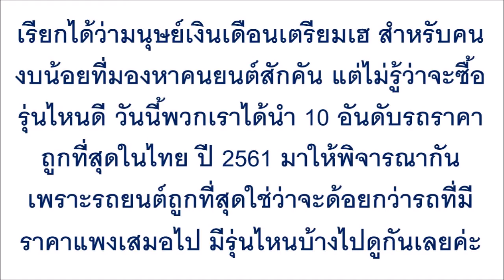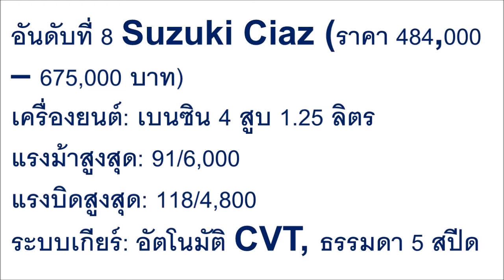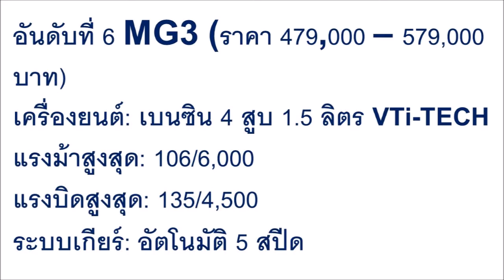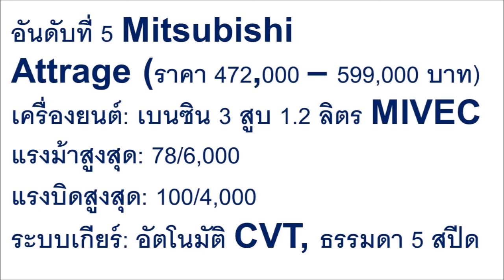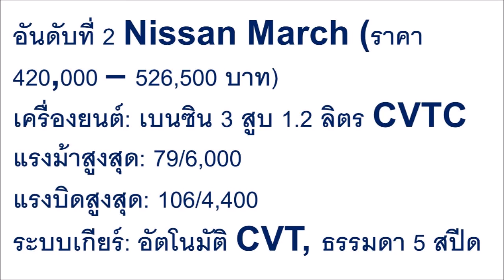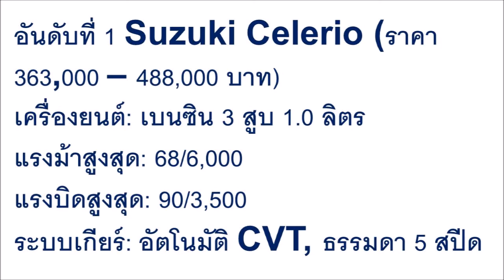มนุษย์เงินเดือนเตรียมเฮ !! 10 อันดับ “รถราคาถูกที่สุดในไทย ปี 2561”...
มนุษย์เงินเดือนเตรียมเฮ !! 10 อันดับ “รถราคาถูกที่สุดในไทย ปี 2561” จะมีรุ่นไหนบ้าง โดนใจคนงบน้อยแน่นอน